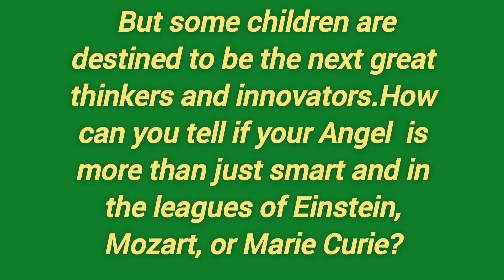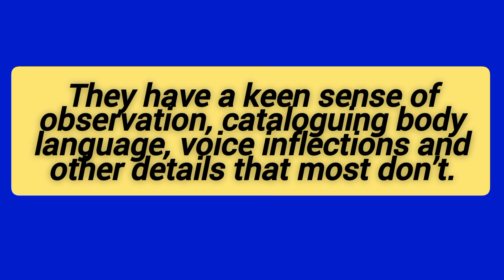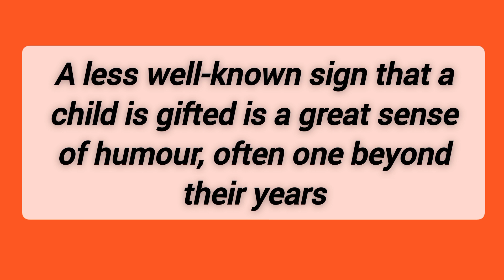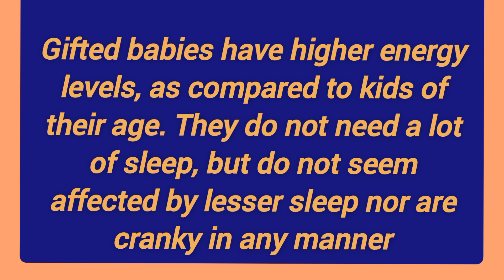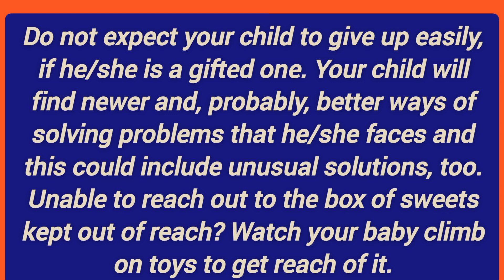How to know a genius child|13 Signs of genius child and smart child.